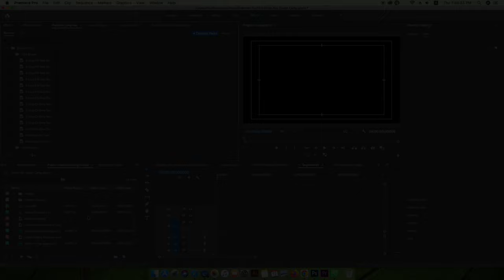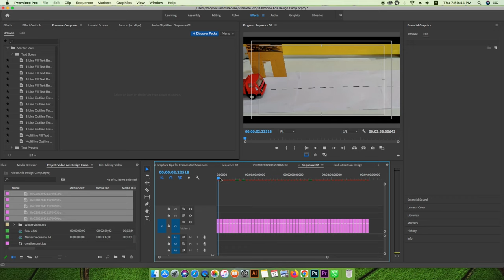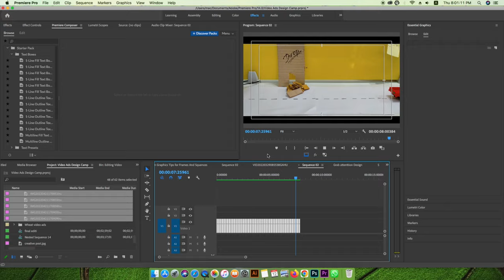videoediting Stop Motion Tips In Premiere Pro cc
Stop motion graphics Tips and tricks, in this video, i will show you how to improve your stop motion in a premiere pro video editing tutorial
If you are a beginner then you will understand the video also we are using basic tools in premiere pro.

Stop motion graphics in Premiere pro
adobe premiere pro stop motion graphics tips
Stop motion graphics tutorial